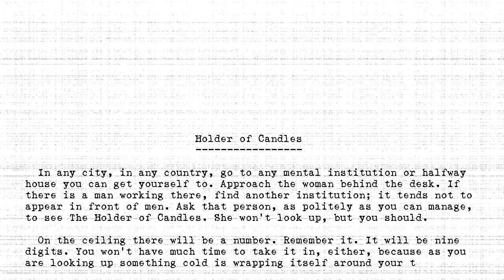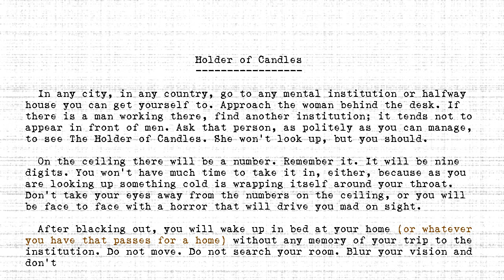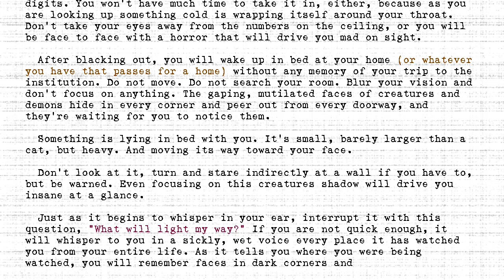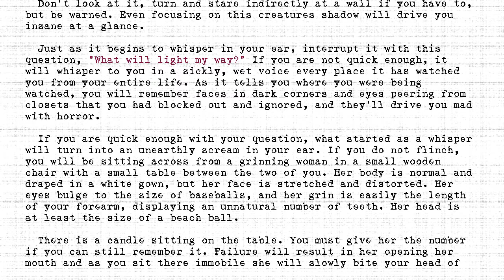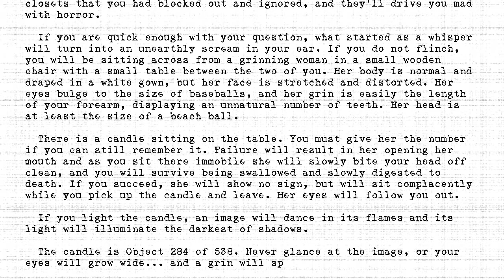The Holders - #284 - Holder of Candles